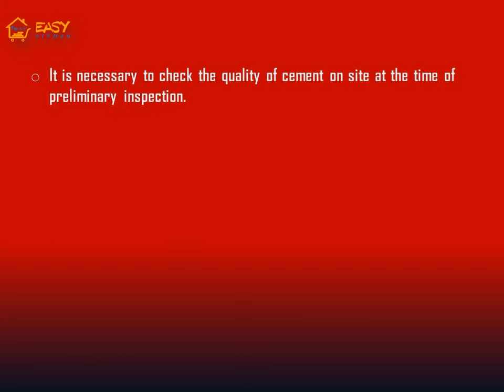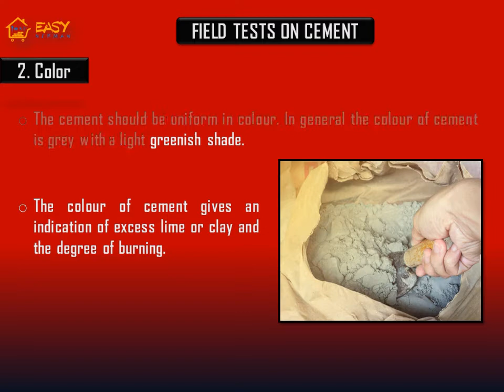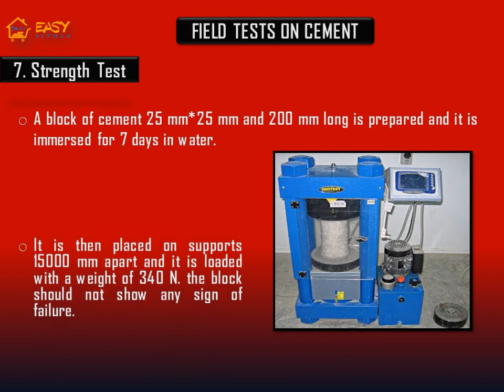HOW TO CHECK QUALITY OF CEMENT ON SITE | EASY NIRMAN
Easy Nirman: Simple tests to check the quality of cement during unloading. Preliminary tests were done at the site to check the quality of cement.